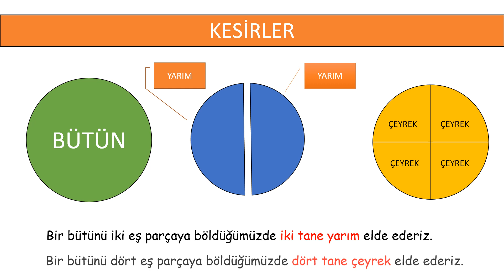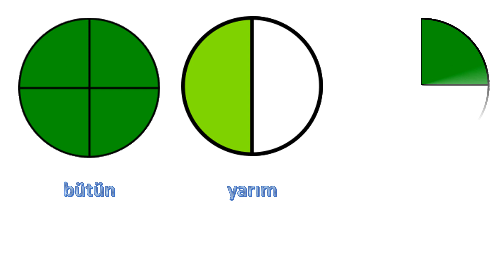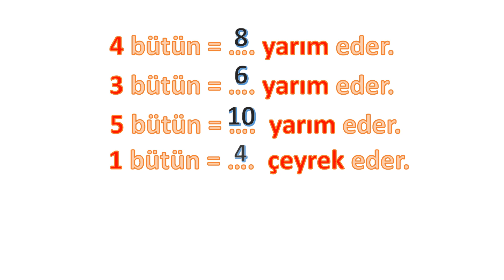2. Sınıf Kısaca Kesirler Konusu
2. Sınıf Kesirler konusu ile ilgili bütün, yarım ve çeyrek kısımları tanıma..